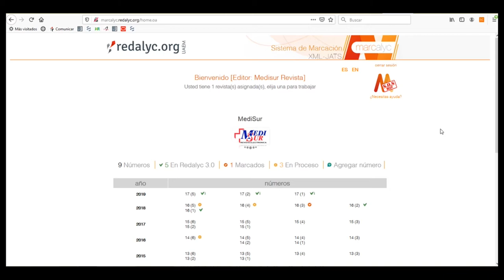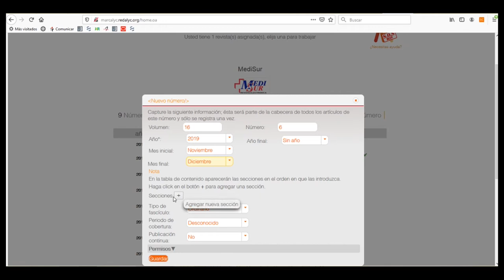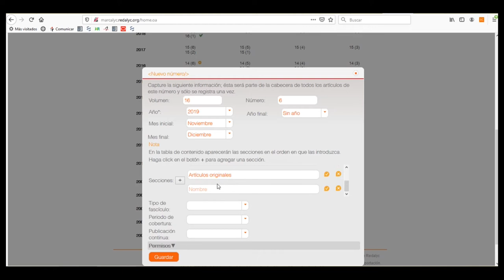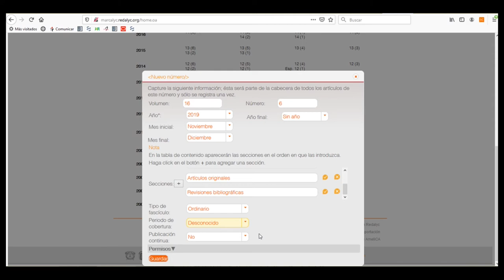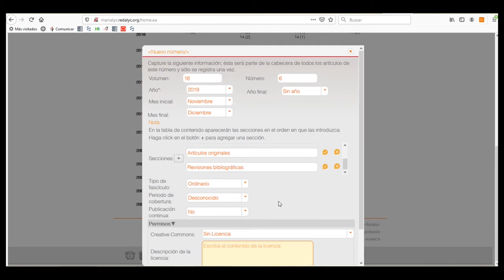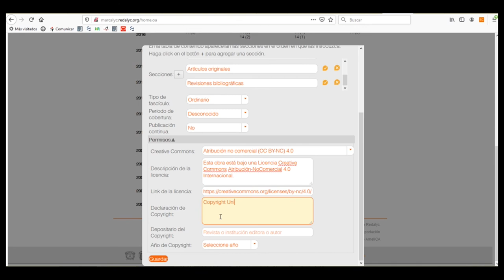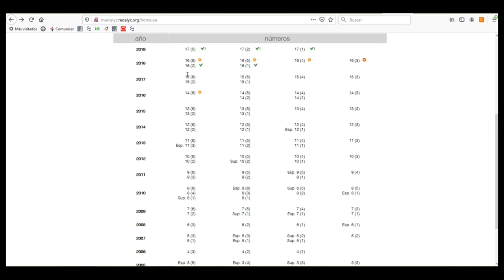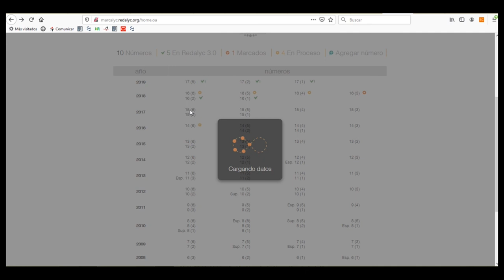Configuración del Número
Video sobre como configurar el Número de una revista en el proceso editorial Marcalyc, dirigido a los editores de revistas indexadas en Redalyc.

Organizado por:
Redalyc - Universidad Autónoma del Estado de México (México)

Capacitador:
Lic. Daniel Francisco Flores García - Redalyc - Universidad Autónoma del Estado de México (México)